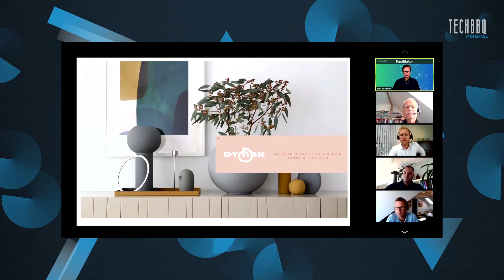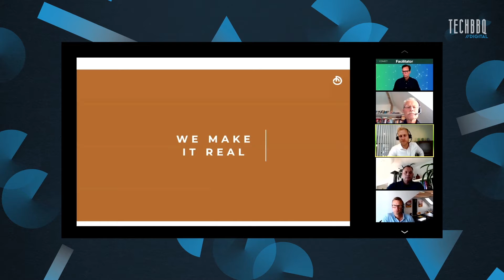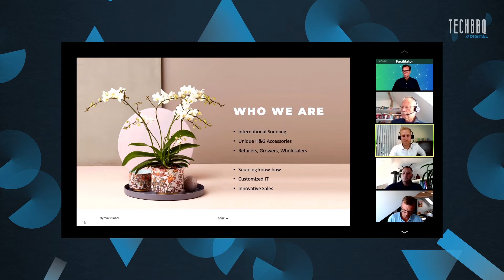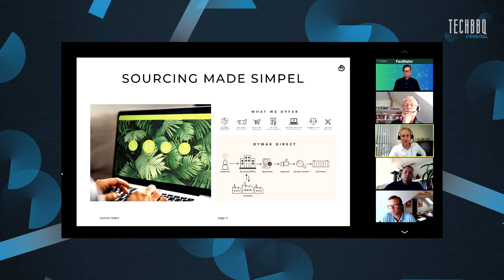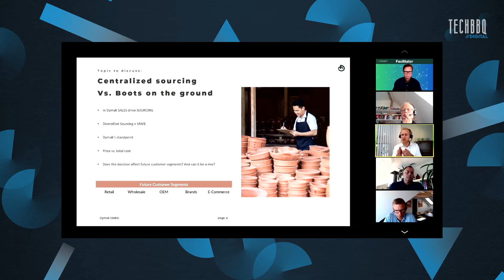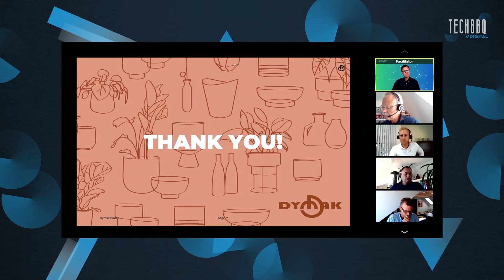SPRINGBOARD® - TechBBQ Digital 2020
This session was part of the knowledge sharing sessions at TechBBQ Digital 2020.

Speaker: Kim Winther, Network Director, CONNECT Denmark